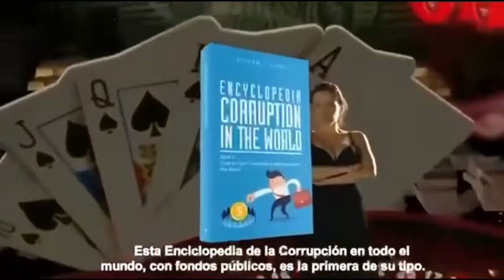JUDIVAN VIEIRA IS NOMINATED FOR THE SECOND TIME, FOR THE BIGGEST ANTI-CORRUPTION AWARD IN THE WORLD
Professor Ph.D. Judivan Vieira has just been nominated for the second time, in Doha, Qatar, to compete for the world's top prize, which is offered to those who dedicate their lives to fighting against political corruption with public funds.

The nomination is being made by the Secretariat of the “International Anti-Corruption Excellence Award-2022”, an award organized by the “Rule of law & Anti-Corruption Center-ROLACC” established in 2013, by the leadership of Qatar in cooperation with the UN and its agency “UNODC – United Nations Office on Drugs and Crime”.

Vieira received an email from the Award Secretariat on the 7th of September and allows us to reproduce here part of the honorable invitation and nomination:

“Dear Mr. Judivan Juvenal Vieira,
I hope that this email finds you well! It is my pleasure to contact you once again as we prepare for the upcoming International Anti-Corruption Excellence Award 2022.

As we do each year, the Secretariat of the Award wish to resubmit to our judging panels the strongest nominations from previous years that were not chosen as winners in the year in which they were submitted. Although your nomination was not successful in your submission year, your work clearly demonstrates the ethos and ideals of the Award and was highlighted by our judges as noteworthy, and for that reason, we wish to resubmit it this year for consideration(…)

With my very best regards,

Mr. Sheriar Arjani
Program Coordinator
Rule of Law and Anti-Corruption Center”

Professor Vieira had already been nominated for the “International Anti-Corruption Excellence Award – 2020”. Therefore, this is the second time he has competed in the “Academic Research and Education" category, as he is the author of the encyclopedia “Corruption in the World”, published in the United States, and released in New York.

The “Sheikh Tamim Bin Hamad Al Thani – International Anti-Corruption Excellence Award” is an event held annually in DOHA, QATAR, and has 5 award categories:

1 – Lifetime/outstanding Achievement.

2 – Academic Research and Education.

3 – Youth Creativity and Engagement.

4 – Innovation/Investigative Journalism”.

5 – Safeguarding Sports From Corruption.